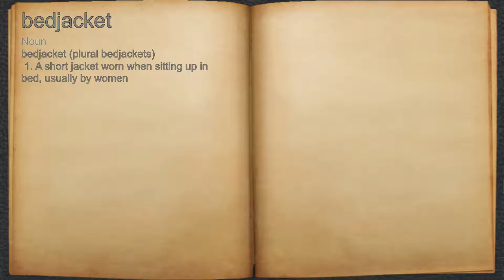What does bedjacket mean?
A spoken definition of bedjacket.

Intro Sound:
Typewriter - Tamskp